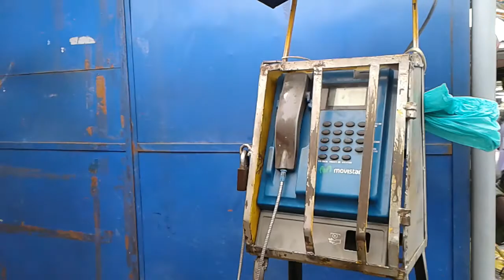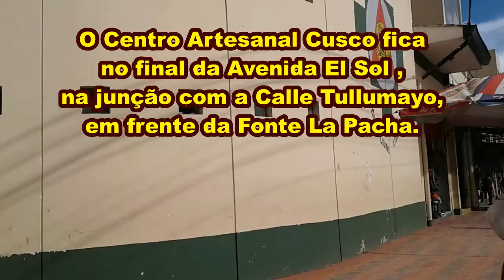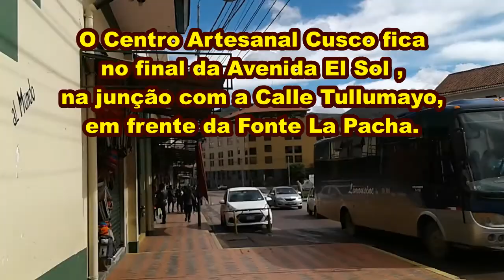MERCADOS DE CUSCO - PERU. VIAGEM SOLO DE MOTO - DE RECIFE A MACHU PICCHU 16º VÍDEO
Chegamos em Cusco anoitecendo, no dia 17/01/18 e ficamos uma semana lá. Fizemos muitos passeios : Pisac, Moray, Salinas de Mara, Ollantaytambo, Chinchero e Machu Picchu. Tudo maravilhoso. Optamos em ficar vários dias em Cusco e realmente vivenciar a cidade. Seguimos viagem no dia 24/01/18, início da jornada de volta, em nossa CB 500X em direção à nossa terra: Recife - Pernambuco.
Vem conferir essa aventura !